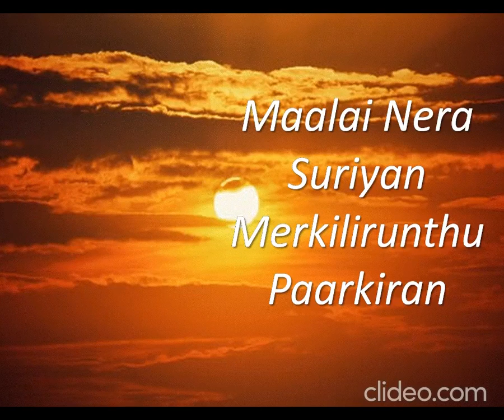Vaa Vaa Anbe Poojai Undu (1st Stanza) Short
Movie: Eeramaana Rojave
Sung by Prabhu